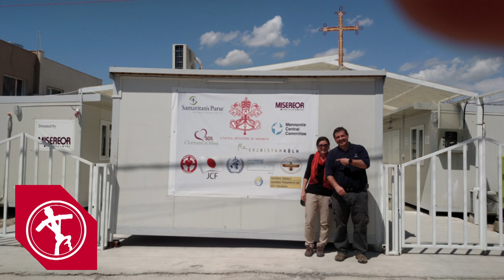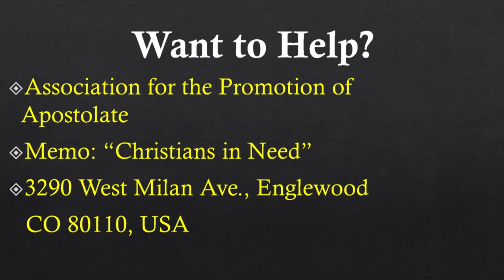Christians Under Attack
Alejandro Bermúdez, Executive Director of Catholic News Agency, ACI-Digital and ACI-Prensa, recounts his experience of spending Holy Week with Iraqi refugees.